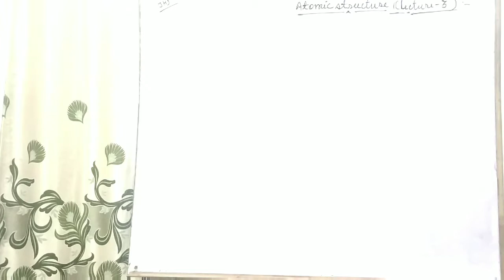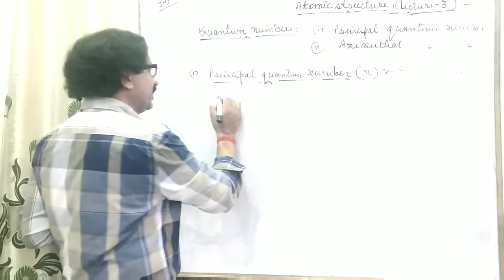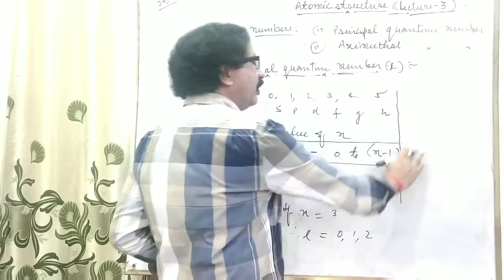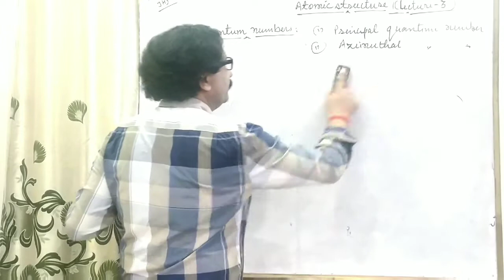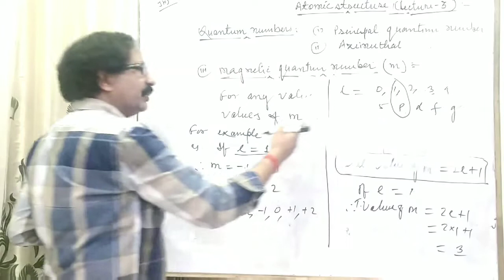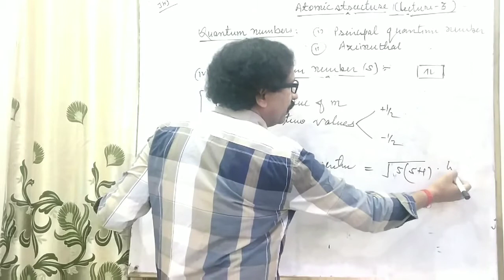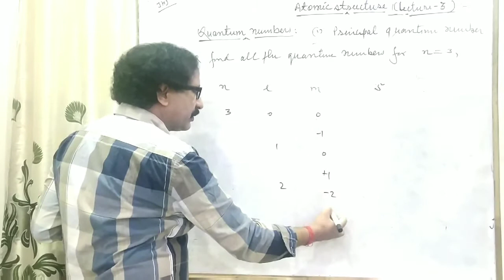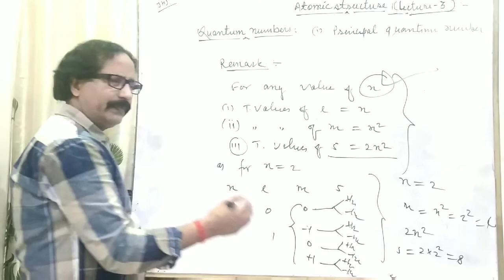(ATOMIC STRUCTURE) Quantum numbers and it's types(Class-XI)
This video contains quantum numbers and it's types.